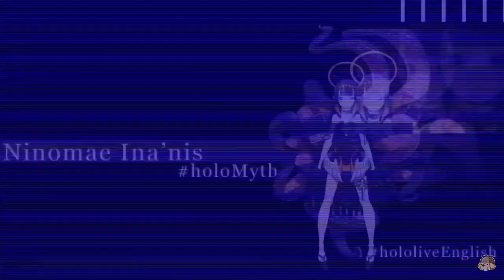Amelia Watson Rage quit and ended the stream right away ( Watson Amelia / Hololive EN )